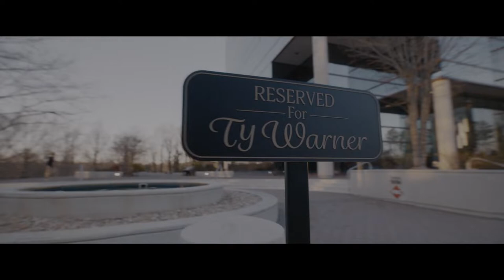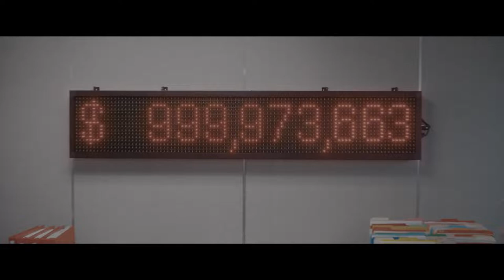The Beanie Bubble - Official Trailer (2023) Zach Galifianakis, Elizabeth Banks, Sarah Snook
Watch the trailer for The Beanie Bubble, an upcoming movie starring Zach Galifianakis, Elizabeth Banks, Sarah Snook, and Geraldine Viswanathan.

Why did the world suddenly treat stuffed animals like gold? Ty Warner was a frustrated toy salesman until his collaboration with three women grew his masterstroke of an idea into the biggest toy craze in history. The Beanie Bubble is an inventive story about what and who we value, and the unsung heroes whose names didn't appear on the heart-shaped tag.

From the married directing duo Kristin Gore (“Her,” “Foxcatcher”) and Damian Kulash, Jr. (lead singer of OK Go), and written by Gore, comes one of America’s most outlandish success stories. The Beanie Bubble is produced by Imagine Entertainment’s Brian Grazer, Ron Howard, and Karen Lunder and executive produced by Galifianakis and Douglas S. Jones.

The Beanie Bubble will be available in select theaters on July 21 and globally on Apple TV+ on July 28, 2023.